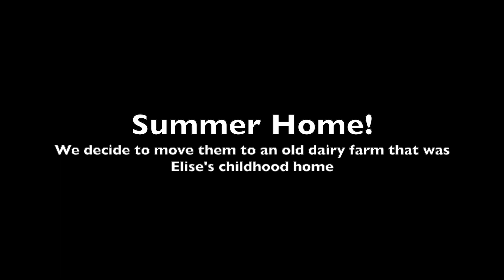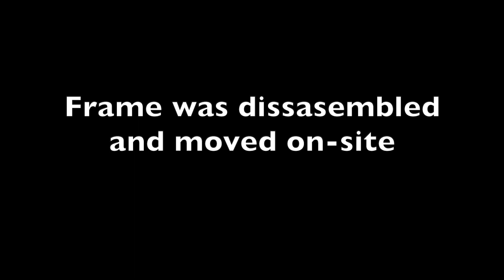Building a Lean Shed for our Cows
Back in 2020, we needed to build a small shelter for our two cows (technically a steer and a cow), so I watched the two following videos, both from Farmlife: RMSpeltz farm:

I drew up some “plans” on white lined paper, bought some lumber and had at it! This was a great way to use up the “Covid Break” time in the spring of 2020 when my office was closed. If I were to do it again, I would have used metal roofing and NOT asphalt shingles- the roofing took longer than the overall construction.

Please note: Pressure treated lumber (aka “green treat”) is toxic to animals if they eat it- cows are safe as they don’t typically eat wood, but horses, goats, sheep etc. all chew on wood, so any pressure treated lumber must be covered up.

Materials were:
4x 6”x6”x16’ green treat
2x 6”x6”x12’ green treat
2x 4”x4”x10’ green treat
3x 4”x4”x8’ green treat

A whole bunch of 2x6”x16’ boards- for walls, joists, and top beams.

6x ¾” plywood sheets standard size
Joist holders
Multiple Lag Screws
Constructions screws
Roofing nails
Asphalt shingles and tar paper for roof.